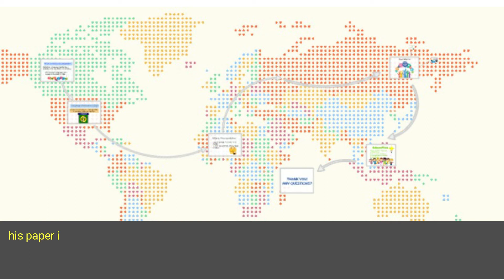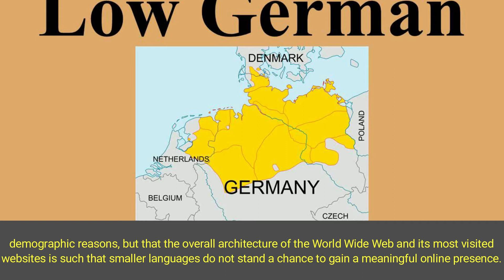The Wikipedia Editions of Low German and Other European Minority Languages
This paper investigates the online presence of Low German, a minority language spoken in northern Germany, as well as several other European regional and minority languages. In particular, this article presents the results of a study that investigated how well or not these languages are represented in the popular online encyclopedia Wikipedia. The article argues that minority and regional languages are not only underrepresented online due to a combination of historical, linguistic, sociological, and demographic reasons, but that the overall architecture of the World Wide Web and its most visited websites is such that smaller languages do not stand a chance to gain a meaningful online presence.